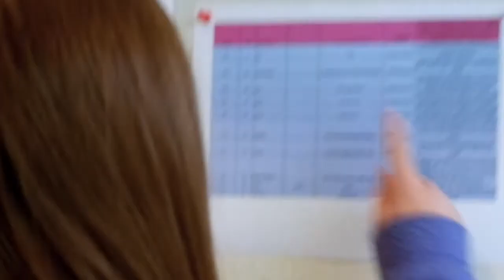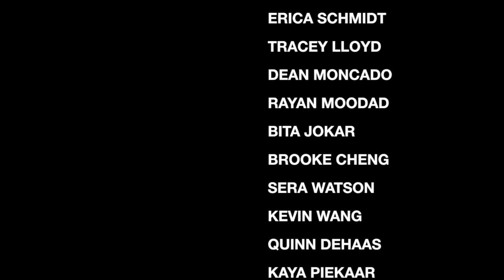Innovation Wednesday at Handsworth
A look into Handsworth's Innovation Wednesday. Filmed in its pilot year, 2016/2017, this film explores the reason behind how Innovation Wednesday came to be, and the experience students have when participating!